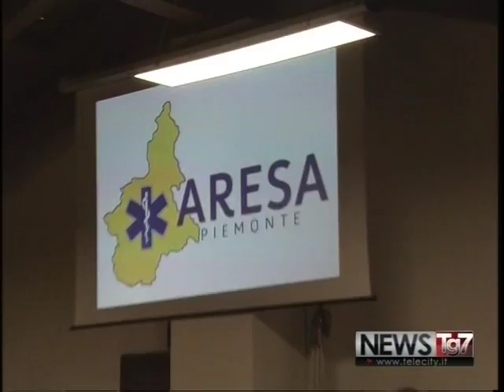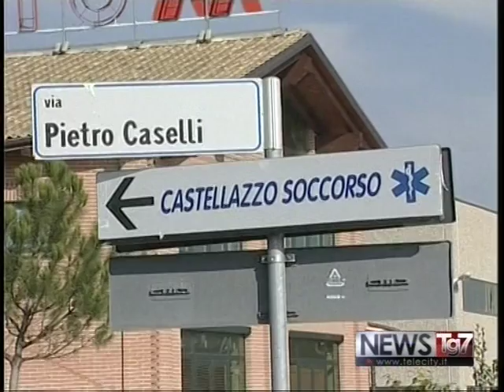servizio tg al 110417 Concorso ARESA